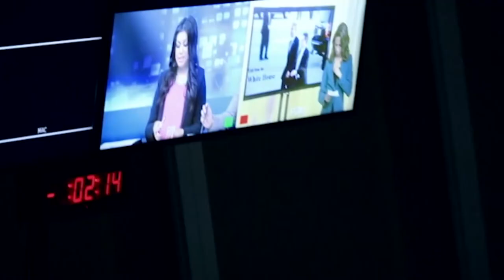SF State "State of Events" Show4Fall2017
"State of Events" is a weekly newscast written, shot, reported & produced by broadcast students at San Francisco State University.